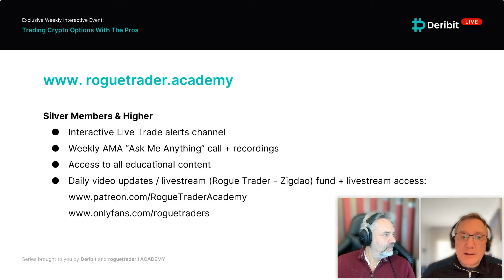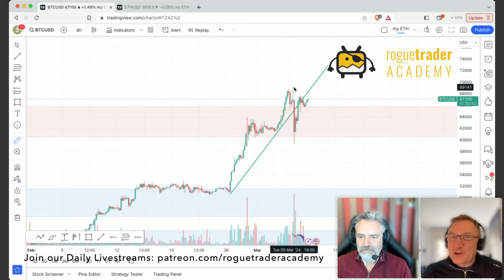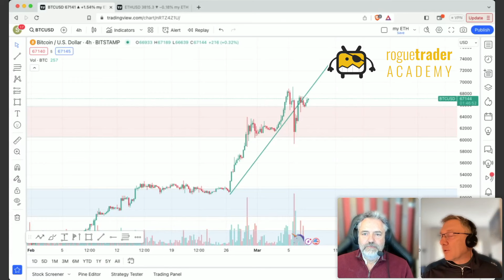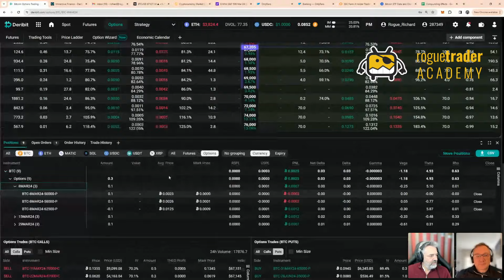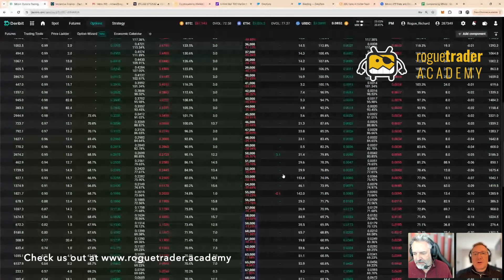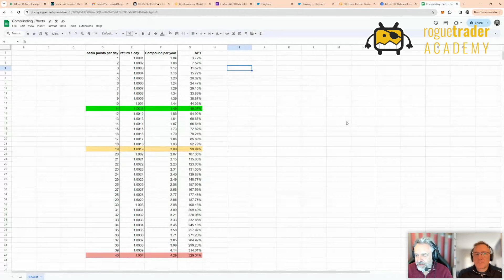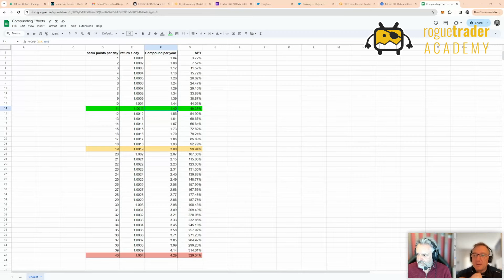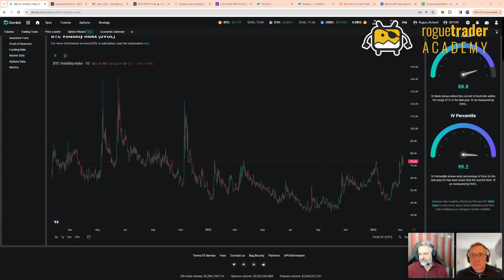Bitcoin Flash Crash Survival: Expert Trading Strategies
Learn expert trading strategies to survive a Bitcoin flash crash! Navigate the volatile world of Bitcoin with these tips from seasoned traders.

🫵 Want to trade cryptocurrency options with us?
💰 Save 10% on trading fees when you sign up with Deribit

🖊️ Description:
BTC is going to have extremely volatile movement from time to time. We'll show you how to survive and thrive a flash crash!

Chapters
00:00 Introduction
01:34 Overleveraged traders got hurt
03:02 About Rogue Trader Academy
03:38 BTC price chart analysis
05:57 The price wick flash crash
06:35 BTC pullbacks and how to deal with them
09:57 Buying wing protection
11:54 Richard - live trading on Deribit
16:34 How to balance margin allowance
19:31 Returns of this strategy
21:47 Why what we’re doing is better than a bitcoin miner
26:29 Bitcoin is better than betting on altcoins
31:09 What current implied volatility could be telling us

                                                                     👉 Roguetrader.academy 👈
Rogue traders Shane Oglow and Richard Hodges have been trading since the 1990's.  During their careers in the institutional trading world they've mentored many aspiring traders, teaching their hard fought lessons, tricks and learned trader instincts.
Rogue Trader Academy was born from their love and passion for trading, where they can share their timeless experience, helping others navigate the ever changing markets with time tested, proven strategies.

🎥 Join our daily live streams as we discuss and execute trades in the Rogue Trader / Zigdao BTC Options fund!